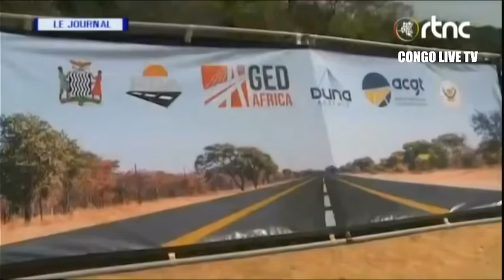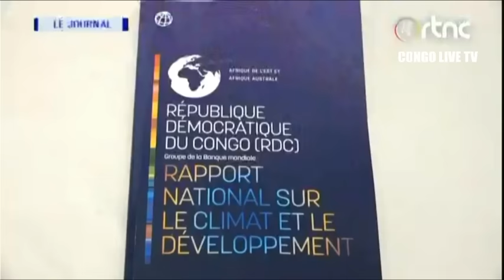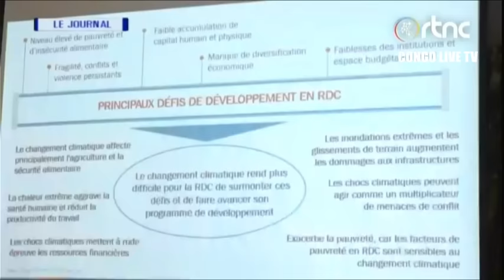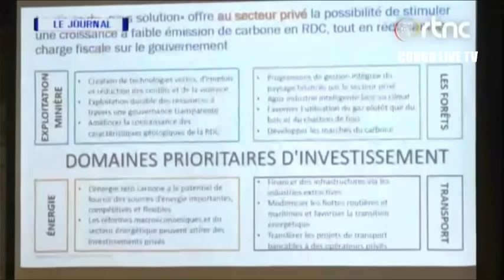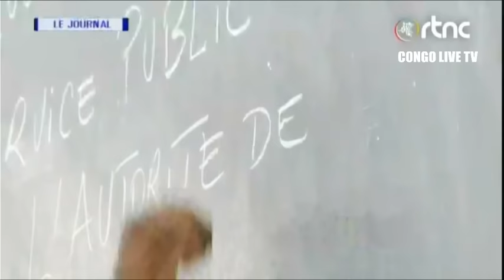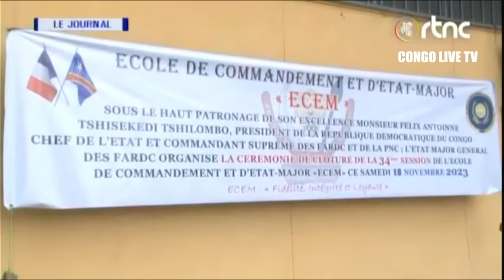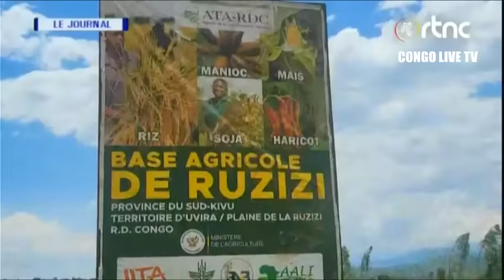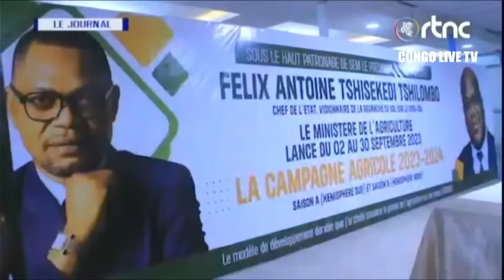🔴RDC : SUIVEZ LE GRAND JOURNAL DE CE LUNDI LE 20.11.2023 RTNC EDITION 07H00